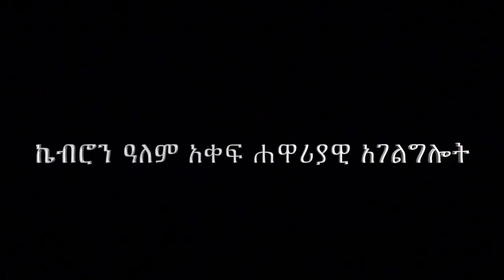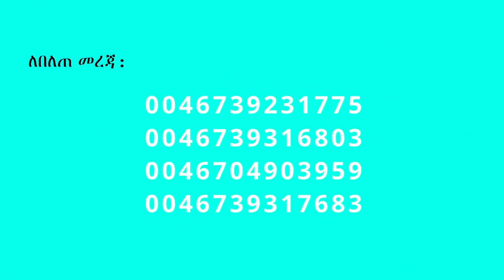36. "አራት የእምነት ደራጃዎች" በሐዋርያ ሕነሽም ኢትዮጵያ